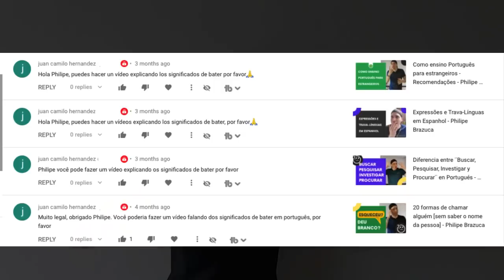27 expresiones con el verbo BATER en Portugués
Estas son las diferentes formas de utilizar el verbo BATER en Portugués. Saber expresiones en portugués hará que suenes cómo una persona nativa de Brasil.

0. INTRO - 0:00
1. BATER UMA SAUDADE - 1:01
2. BATE E VOLTA - 1:45
3. BATER PERNA - 2:26
4. BATER DE FRENTE - 2:56
5. NÃO SE BATER COM ALGUÉM - 3:09
6. BATER PONTO - 3:36
7. BATER NO JOGO - 3:51
8. CARRINHO DE BATE BATE - 5:03
9. BATER O PÉ - 5:40
10. BATER O MARTELO - 5:58
11. BATE AQUI - 6:31
FICAR NO VÁCUO / DEIXAR ALGUÉM NO VÁCUO - 6:40
12. BATER NO PEITO - 7:03
SE GABAR - 7:24
13. BATER EM ALGÚEM - 7:50
14. A INFORMAÇÃO NÃO BATE - 7:57
15. BATER UM RANGO - 8:30
16. BATE BATE - 8:46
17. BATEDEIRA - 9:08
18. BATER O MOTOR - 9:27
19. BATER CABEÇA - 9:36
20. NÃO BATER BEM DA CABEÇA - 9:58
21. BATER BOLA - 10:16
22. BATER NA TRAVE - 10:22
23. BATER FALTA / PENÂLTI - 11:08
24. BATER AS BOTAS - 11:23
25. BATER PINO - 11:30
26. IR BATER EM ALGUM LUGAR - 13:27
PASSAR BATIDO - 14:53
ABUSAR - 15:32
ALGUÉM ABUSADO - 15:44
ESTAR ABUSADO DE ALGO - 16:06
ABUSAR DA BOA VONTADE DE ALGUÉM - 16:33
27. BATER PUNHETA - 16:55
28. BATER SIRIRICA - 17:41

¿qué te pareció este video? aprendiste algo? participa en los comentarios.